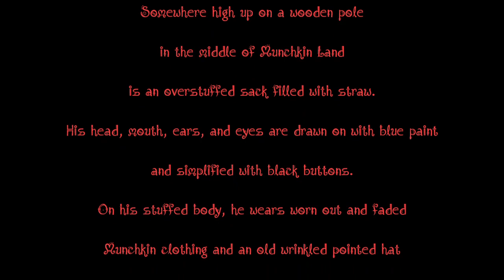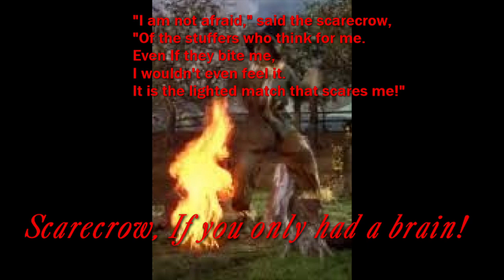Ballard of the Scarecrow Brain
It's a parody of the Wizard of Oz Scarecrow song.